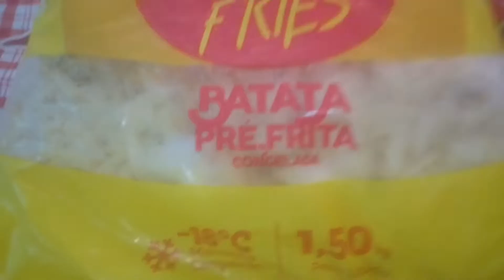FOMOS BUSCAR BATATA PRA FRITAR